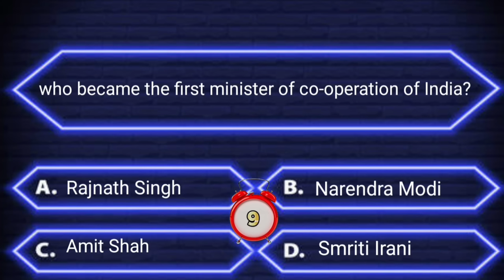Interesting questions and answers in English | Daily quiz |Interesting facts